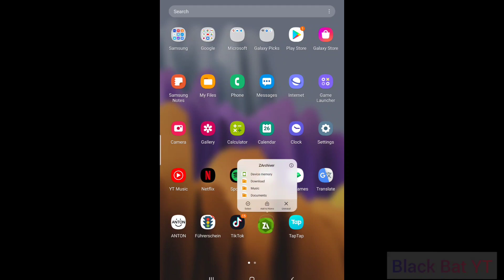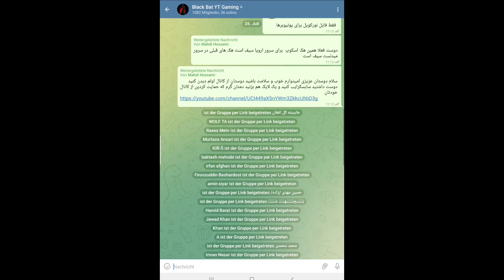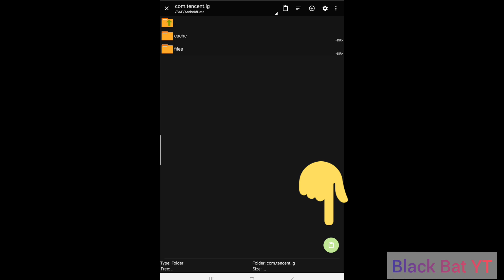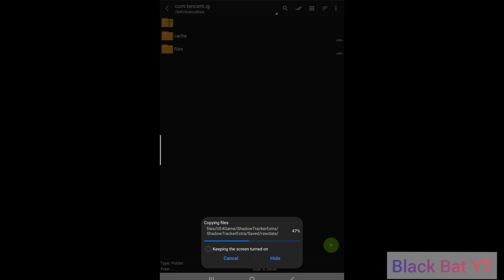VIP MOD DATA🔥مود دیتا افزایش دمنج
Play games
لینک دانلود فایل در تلگرام

VIP MOD DATA🔥

𝚂𝚄𝙿𝙿𝙾𝚁𝚃  32/64 ʙɪᴛ
𝙶𝙻/ 𝙺𝚁 /𝚅𝙽 /ʙɢᴍɪ
Black Bat YT
✧ 𝙼𝙰𝙶𝙸𝙲 𝙱𝚄𝙻𝙻𝙴𝚃✅
✧ ʜᴇᴀᴅsʜᴏᴛ💯
✧ 𝙰𝙸𝙼𝙱𝙾𝚃 ✨
✧ ʜɪɢʜ ᴀɪᴍ ᴀssɪsᴛ
✧ ʜɪɢʜ ᴅᴀᴍᴀɢᴇ 😎
⎆ Exᴛʀᴇᴍᴇ Uɴʟᴏᴄᴋ ᴀʟʟ
⎆ ʟᴀɢ ғɪxᴇᴅ✅
⎆ ʟᴇss ʀᴇᴄᴏɪʟ✨
⎆ sᴀғᴇ ᴍᴀɪɴ ɪᴅ 1000%✅